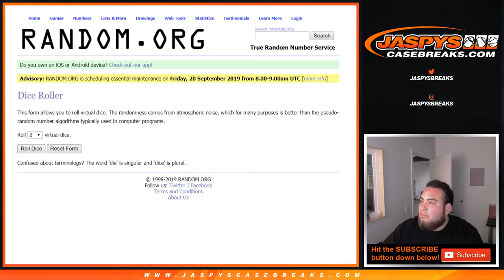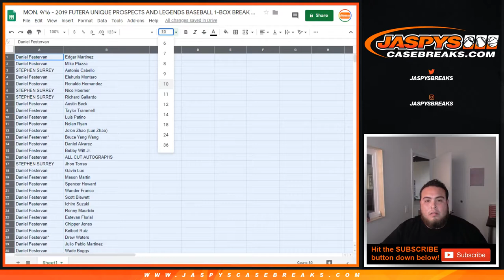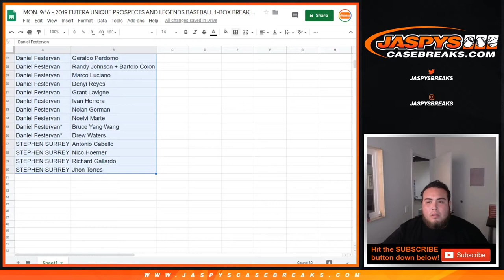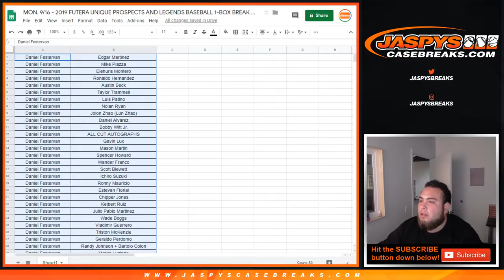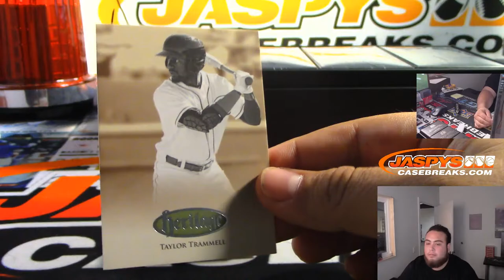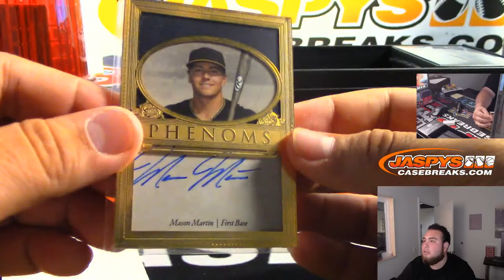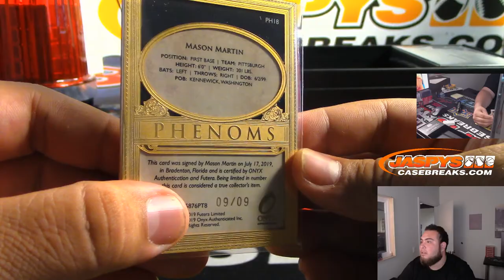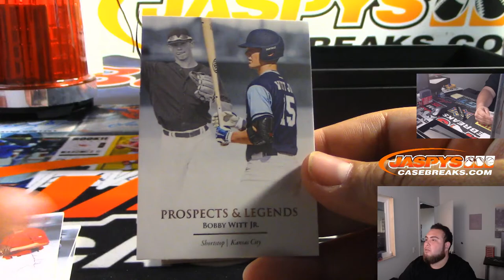MON. 9/16 - 2019 FUTERA UNIQUE PROSPECTS AND LEGENDS BASEBALL 1-BOX BREAK #11 *RANDOM PLAYERS*